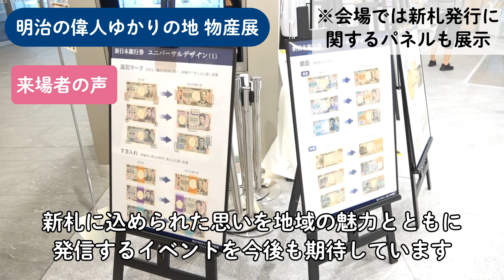2023年7月13・14日 明治の偉人ゆかりの地 物産展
東京商工会議所は「明治の偉人ゆかりの地 物産展」を開催しました。
動画では当日販売した商品や、来場者へのインタビューを公開しています！